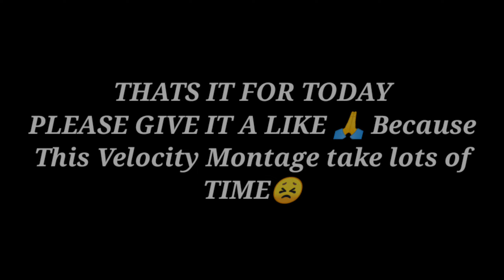PUBG Mobile velocity montage| Sky Glow Effect and destruction mode activate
RECORDER= INBUILT
Editor = Kinemaster

Pubg mobile

Claw = FIVE FINGER

Gyroscope Player

Graphics =. Smooth+Extreme

Pubg Name= 太BHツReDEyÉ